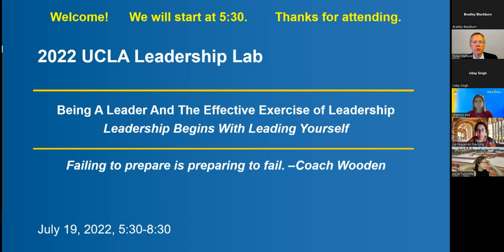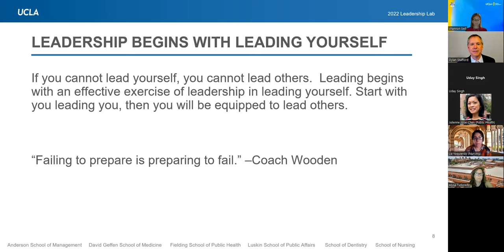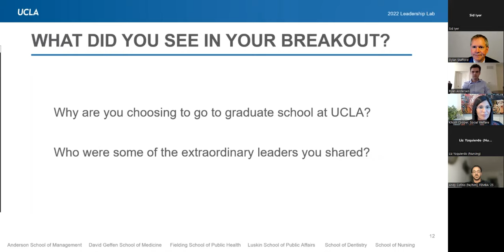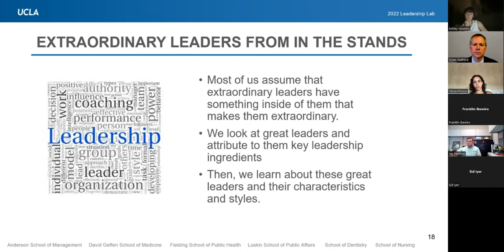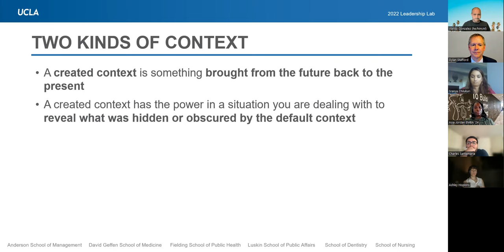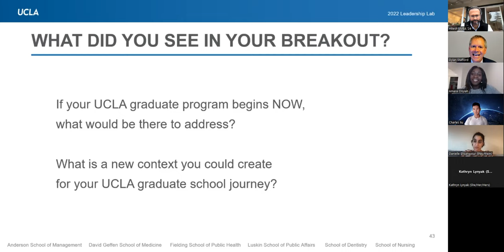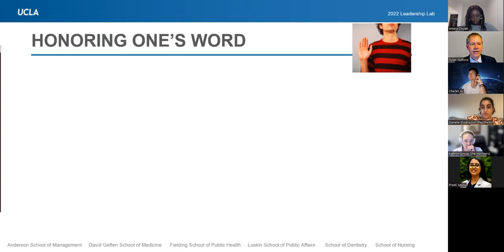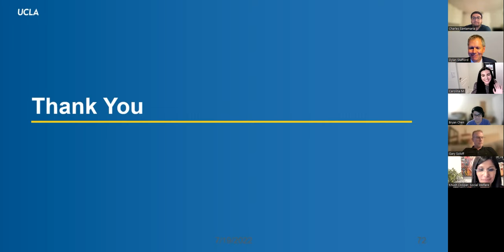2022 UCLA Leadership Lab, July 19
Entering graduate students from eight UCLA programs discover what it is to be a leader and to exercise leadership effectively while they look ahead to having their first quarter be a solid launch to graduate school. Led by Dylan Stafford, Assistant Dean, and Adjunct Professor Dr. Khush Cooper.Co-hosted by an interdisciplinary leadership committee from Medicine, Dentistry, Social Welfare, Public Health, Education and Information Studies, and Management.

More information about the course "Being a Leader and the Effective Exercise of Leadership: An Ontological/Phenomenological Model" may be found here.